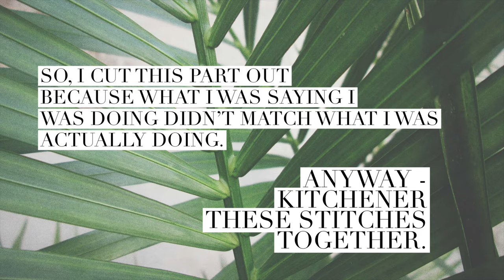Knitty McPurly Podcast Episode 71: The Bob Ross of Knitting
Hey there knitters!

I hope you enjoy this episode!  I cut parts of the tutorial to make it a bit shorter, but you can find all of the directions for darning socks at this link:

Xoxo,
Devin